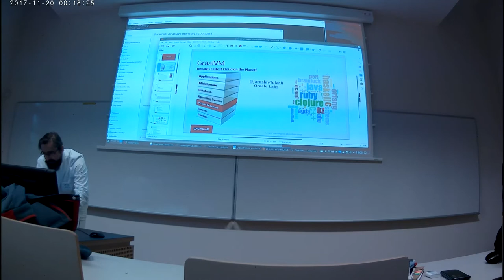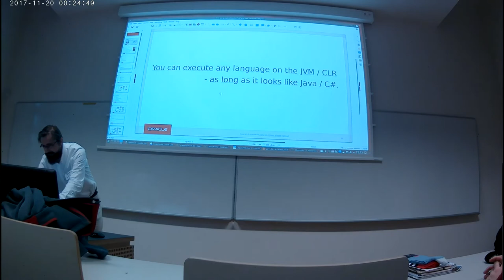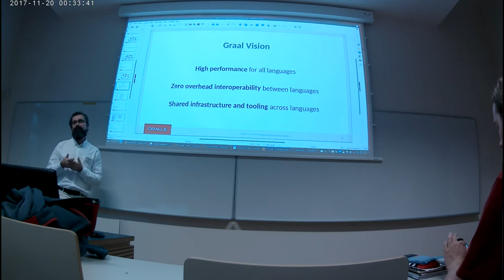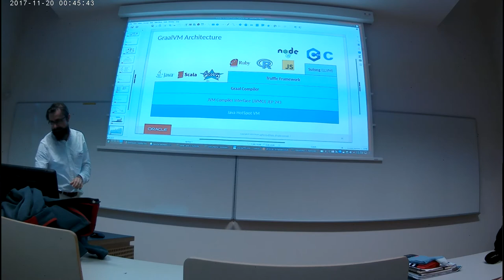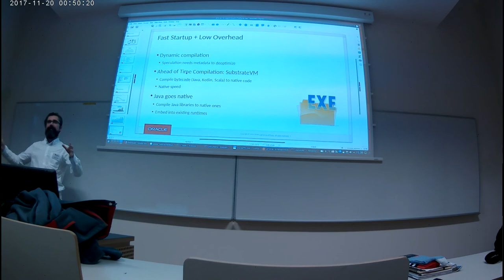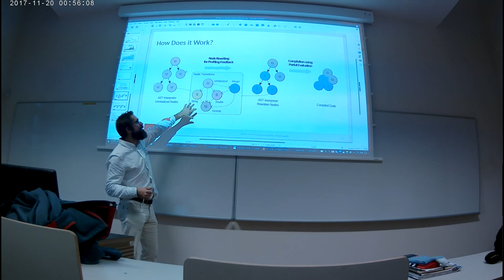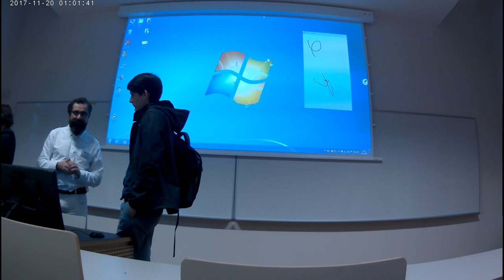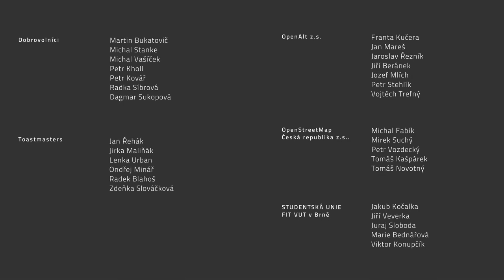Jaroslav Tulach: Příběhy z vývoje nejrychlejšího virtuálního stroje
Každých čtrnáct dní vzniká nový programovací jazyk. Obvykle se začne vytvořením interpretru syntaktického stromu a jazyk se ukáže potencionálním uživatelům. Ti zjistí, že je to úplně skvělý nápad, jen trochu pomalý. Tak se navrhne bajtkód a jazyk se do něj před spuštěním přeloží. To sice pomůže, ale stále se to nějak moc vleče… Projekt GraalVM chce tento zažitý způsob změnit. Napište si svůj interpret syntaktického stromu pomocí našeho API a my zařídíme, aby vše bylo rychlé! Abychom ukázali, že je to reálné, tak převedeme, že naše implementace Ruby je desetkrát rychlejší než jakákoli jiná. Přijďte se podívat jak vytvořit nejrychlejší prostředí pro běh vašeho oblíbeného jazyka!